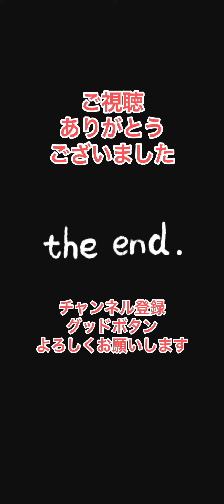ケアマネミクのケアマネ試験勉強おすすめ参考書 問題集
こんにちは。ケアマネミクです。今日はケアマネミクのケアマネ試験勉強おすすめ参考書　問題集です。よかったら見て下さい。よろしくお願いします。